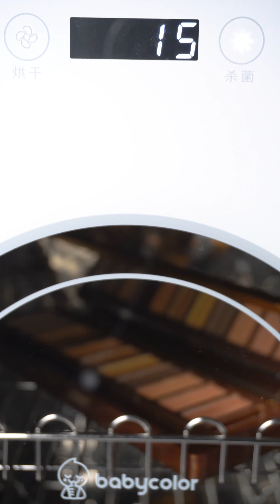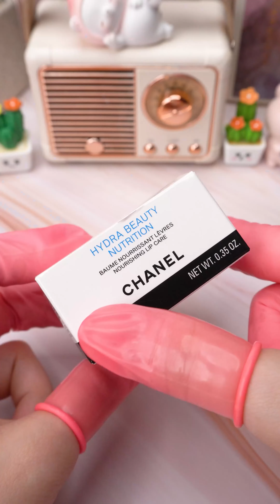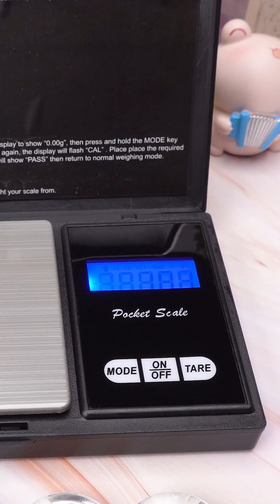Satisfying Makeup Repair #180 | ASMR Repair Broken Charlotte Tilbury Eyeshadow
I received a broken Charlotte Tilbury 4-drawer eyeshadow palette and was asked to repair it like new. Let's see in today's video how I make a broken eyeshadow box back to its original state

00:00 Fixing Broken Charlotte Tilbury Eyeshadow
02:14 Handmade Glitter Lipbalm Repair
03:28 Naked Eyeshadow Palette Fixing Broken
05:37 Satisfying Repair Givenchy Powder
07:08 Giorgio Armani Lipstick Restoration
08:40 Fixing Broken L.A Girl Foundation
10:19 Guerlain Makeup Powder Restoration
12:23 Repairing New MAC Lipstick ASMR
13:51 Satisfying Repair New Chanel Lipstick ASMR
16:21 Make Own Signature Lipstick' Color
18:38 Mixing Gloss Lipsticks
20:07 Mini Eyeshadow Tip Hack
21:51 ASMR Repair Blue Mini Lipstick
23:24 DIY Handmade Green Lipbalm
25:41 Lipstick Repair From Loose Eyeshadow
27:09 DIY Handmade Lipgloss From Eyeshadow
28:56 Mini Chanel Lip Care Restoration